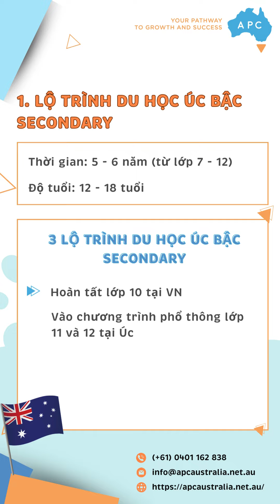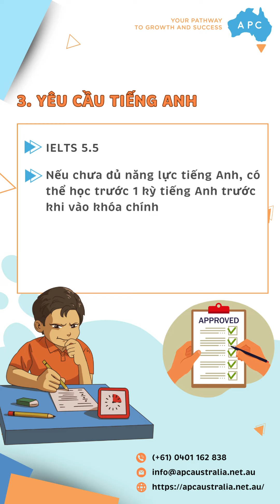CHƯA ĐỦ TIẾNG ANH VẪN CÓ THỂ DU HỌC SECONDARY?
Du học Úc bậc secondary là xu hướng được các bậc phụ huynh và các bạn học sinh lựa chọn.
Được sớm tiếp xúc với môi trường giao tiếp quốc tế chính là cơ hội để học sinh nâng cao kiến thức xã hội, văn hóa, mở rộng các mối quan hệ bạn bè. Từ đó tạo dựng nền tảng vững chắc, mang đến sự tự tin để học sinh dễ dàng chinh phục các trường TOP G8 của Úc.

1. Lộ trình du học Úc bậc secondary
▶️ Thời gian cho chương trình du học trung học khoảng: 5 - 6 năm học (lớp 7 - 12)
▶️ Độ tuổi du học trung học: 12 - 18 tuổi
Có 3 lộ trình Du học Úc bậc secondary mà học sinh Việt Nam có thể lựa chọn:
a. Hoàn tất lớp 7 - lớp 9 tại Việt Nam
Vào chương trình trung học Úc mà không cần học qua khóa dự bị.

b. Hoàn tất lớp 10 tại Việt Nam
Vào chương trình phổ thông lớp 11 và 12 tại Úc (như lộ trình học ở cấp THPT tại Việt Nam).

c. Hoàn tất lớp 11 tại Việt Nam
▶️ Lộ trình 1: Học dự bị đại học - Foundation 1 năm, sau đó chuyển tiếp vào đại học
▶️ Lộ trình 2: Học nghề 1-2 năm sau đó vào đại học

2. Tại sao nên lựa chọn du học Úc bậc secondary
✅ Hệ thống giáo dục phát triển, bằng cấp được công nhận trên toàn thế giới
✅ Chương trình học đi đôi thực hành giúp phát triển kỹ năng toàn diện
✅ Nhiều lựa chọn trường tại các bang khác nhau với học phí đa dạng
✅ Hệ thống phổ thông tại Úc hoàn toàn tương ứng với hệ thống giáo dục 12 năm phổ thông như tại Việt Nam
✅ Dễ dàng chuyển tiếp học nghề hoặc đại học sau khi tốt nghiệp secondary
✅ Không bắt buộc phải có tiếng Anh

3. Yêu cầu tiếng Anh
🎯 Yêu cầu tiếng Anh IELTS 5.5
🎯 Tuy nhiên, nếu học sinh chưa có đủ năng lực tiếng Anh, có thể học trước 1 kỳ tiếng Anh trước khi vào khóa chính
🎯 Riêng học sinh lớp 11 cần bổ sung tiếng Anh sẽ nhập học tiếng Anh từ tháng 7, để tháng 1 năm sau vào lớp 11

4. APC có thể hỗ trợ gì cho bạn
- Miễn phí tư vấn và tìm trường phù hợp
- Hỗ trợ đăng ký nhập học
- Hỗ trợ đăng ký homestay hoặc làm thủ tục giám hộ cho người thân
- Hỗ trợ nộp visa du học 500
Australia Pathway Consulting (APC)
Fanpage: Australia Pathway Consulting
Facebook group: Diễn đàn định cư và du học Úc